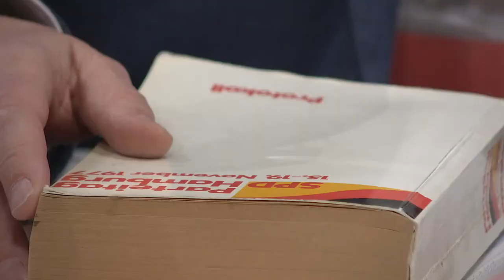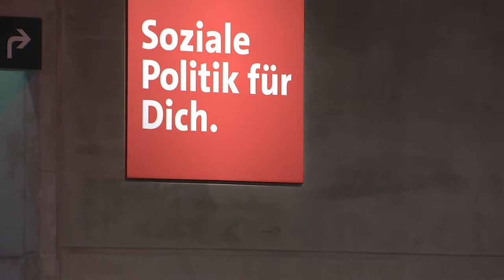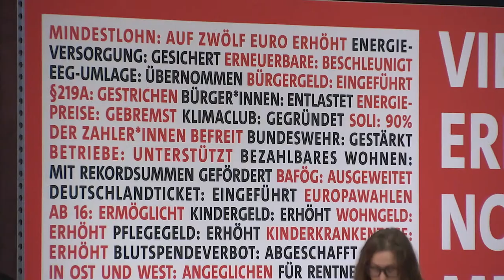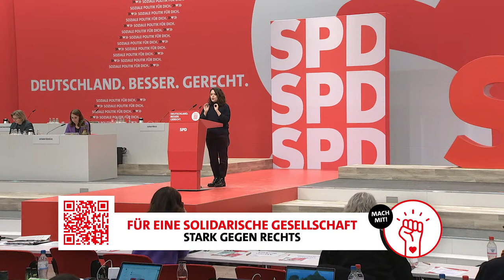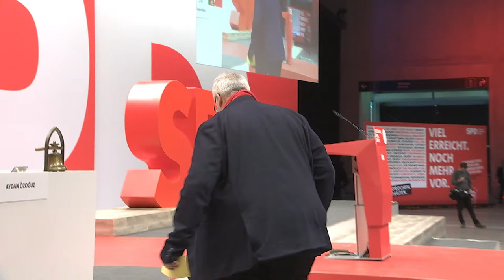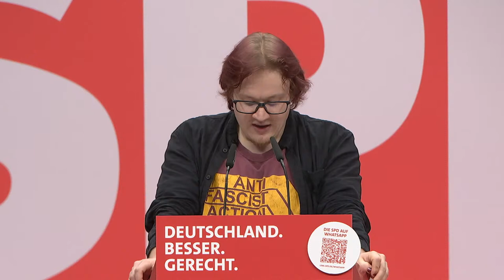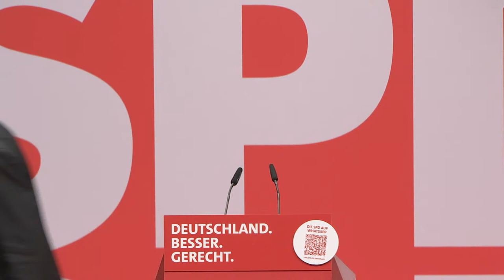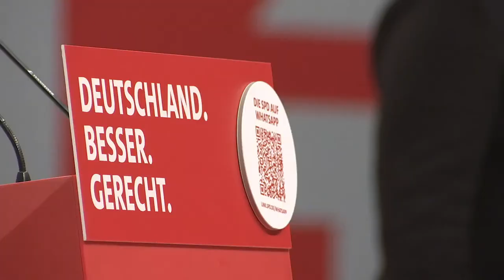Ordentlicher SPD-Bundesparteitag 2023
Wir wollen, dass Deutschland ein starkes, gerechtes Land ist, das den klimaneutralen Umbau meistert. Deshalb legen wir auf unserem Bundesparteitag einen Plan für die Modernisierung unseres Landes vor.
Wir freuen uns, wenn Du ab 10 Uhr live dabei bist!